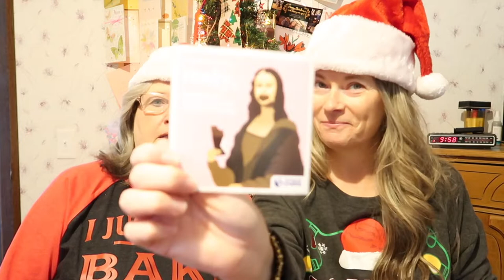UNIVERSAL YUMS BOX | ITALY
November Universal Yums Box from Italy

We are sisters loving life and want to share it! Follow along with us on our journey! We enjoy making videos for our family and friends. We hope to post videos twice a week, more if possible. Thanks so much for stopping by!!